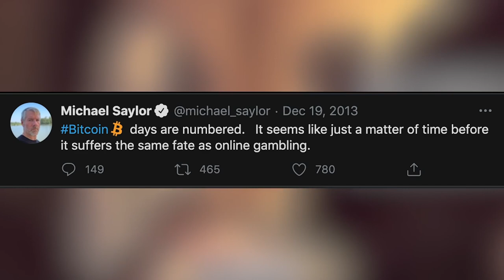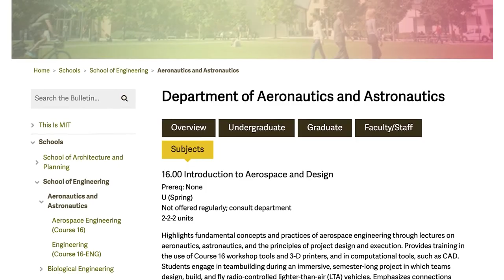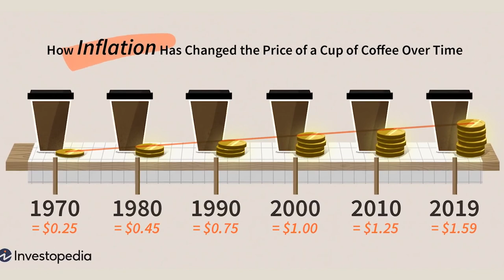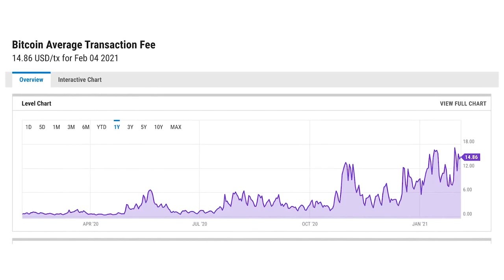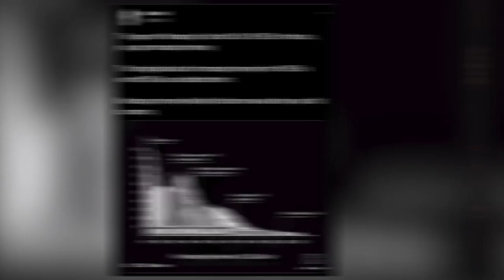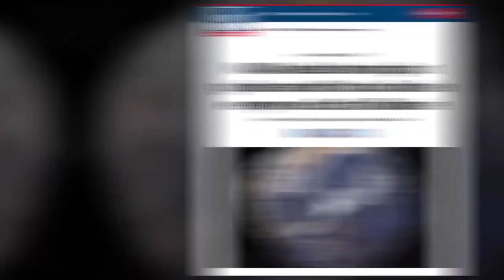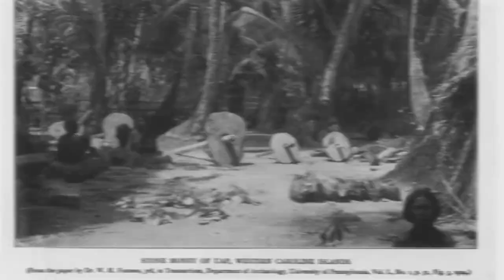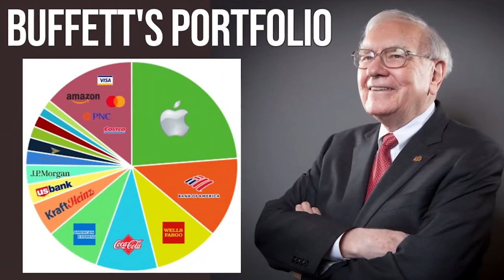Why you shouldn't sell your Bitcoin for the next 100 years Interview with Michael Saylor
Join Community Electricity co-founder Austin Davis as he interviews Microstrategy CEO Michael Saylor. What are the thermodynamic properties of Bitcoin? Is Bitcoin really a once in a thousand-year opportunity? Why has Saylor decided to hold his Bitcoin for the next hundred years? Find out in this exclusive Cointelegraph interview!

0:00 Intro
1:37 What is the boat behind you?
2:27 What drove you to history?
3:09 What path of engineering did you take?
4:03 What are the 'thermodynamics of Bitcoin'?
9:05 What will happen to Bitcoin in 2141 when the last bitcoins are mined?
12:22 In the future, will Bitcoin become the standard comparative currency?
18:26 How will Bitcoin's future scarcity compare to that of precious metals?
22:32 How does the history of protocols inform an understanding of Bitcoin?
26:24 Will Bitcoin mining remain decentralized in the future?
30:43 Why should the general public pay attention to Bitcoin?